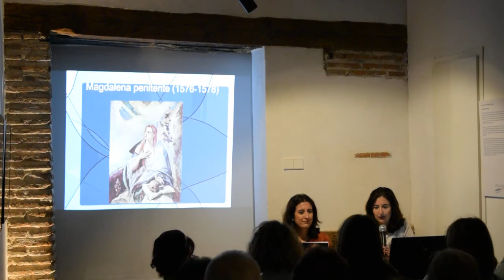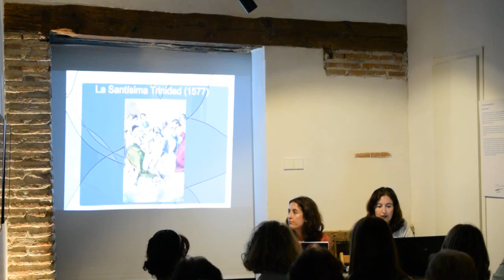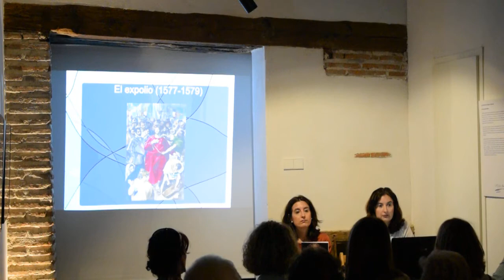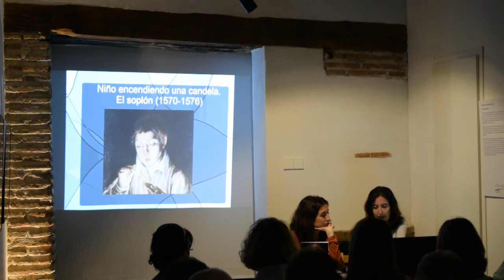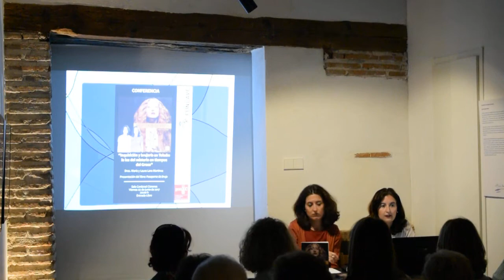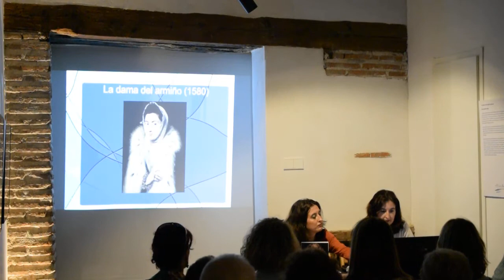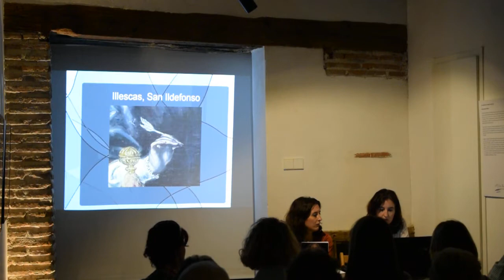Conferencia Laura Lara Martínez sobre El Greco. Santuario de la Caridad. Funcave.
Con motivo del V Centenario de la muerte del Cardenal Cisneros, Funcave y el Ayuntamiento de Illescas han programado una serie de actividades culturales entre las que se encuentran, como en este caso, conferencias relacionadas con la historia y temática del siglo XVI y XVII.
El pasado 2 de junio contamos con la presencia de dos importantes historiadoras: Maria y Laura Lara Martínez.

Laura Lara, en esta charla que os dejamos, nos habla de la figura del Greco, haciendo un breve pero interesante resumen de algunas de sus más interesantes facetas. Esperamos que disfrutéis tanto como nosotros al escucharla.